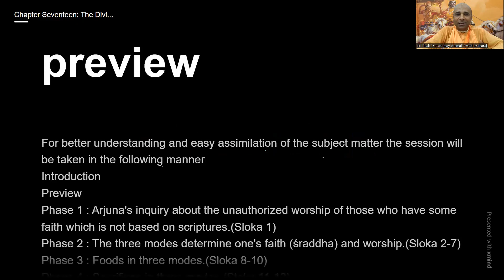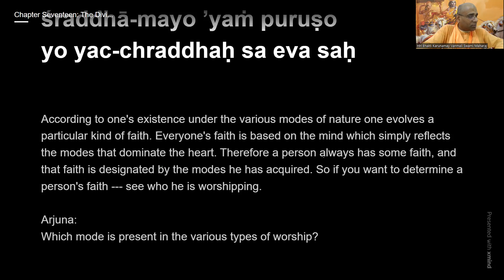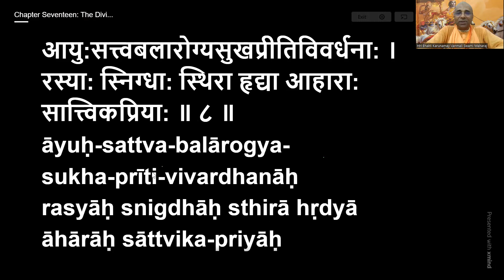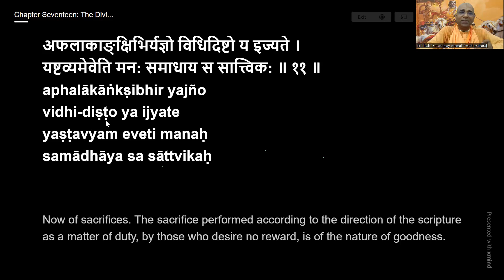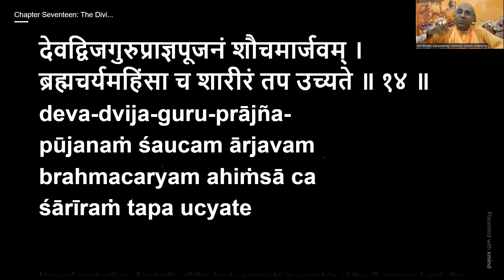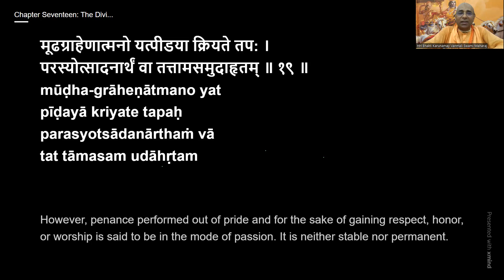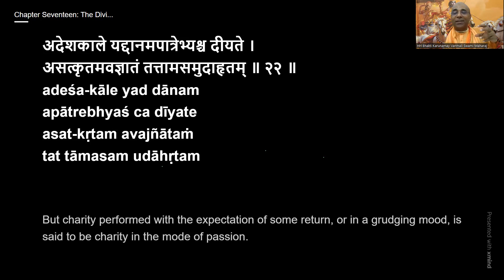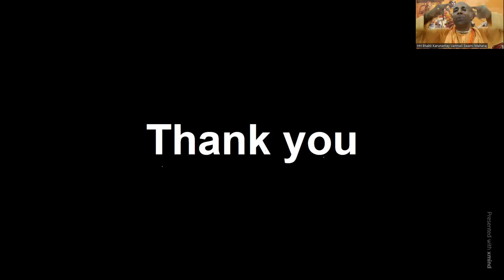Chapter 17 | 18 Days Bhagvad Gita Series